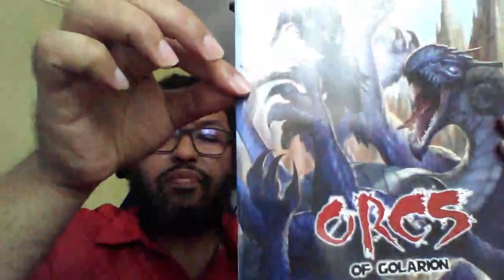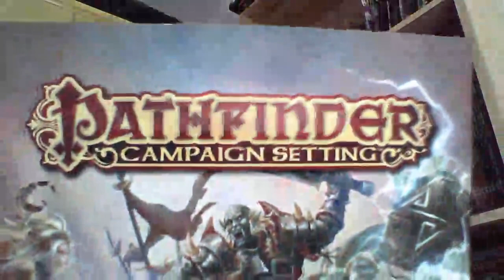Fala Dragão! - Orcs de Golarion.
Uma apresentação feita pelo Draco Bahamut sobre os orcs e como eles são apresentados em Golarion através das épocas, desde Pathfinder até Pathfinder 2e.
Aquela curiosidade sobre Golarion ainda não foi satisfeita? Acompanhe os vídeos do Draco Bahamut ao vivo no twitch: